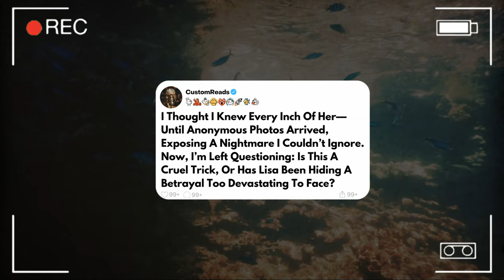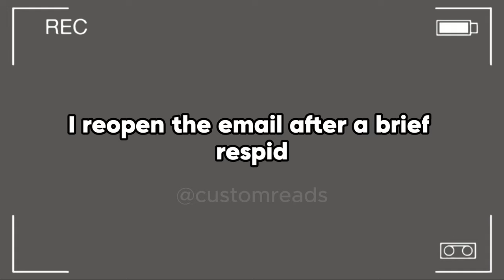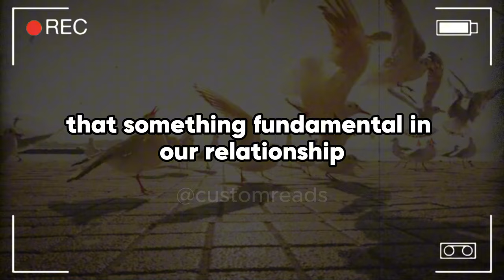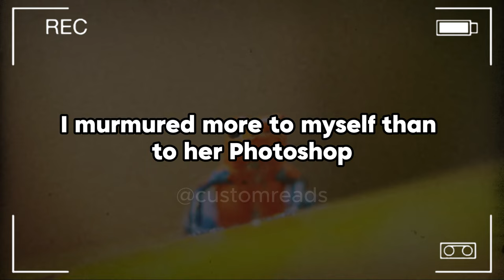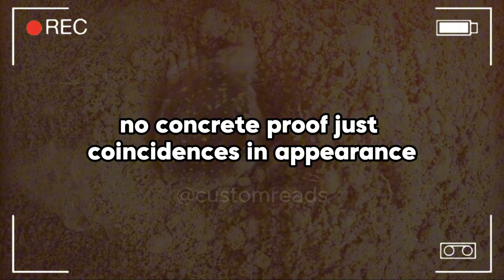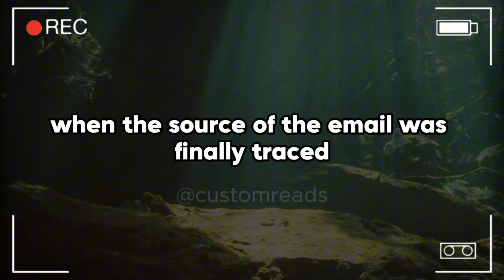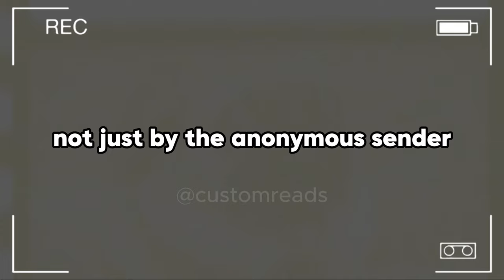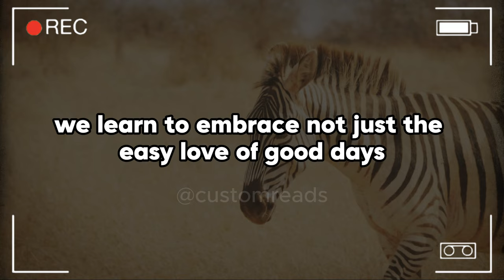I Thought I Knew Every Inch Of Her—Until Anonymous Photos Arrived, Exposing A Nightmare I ...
I Thought I Knew Every Inch Of Her—Until Anonymous Photos Arrived, Exposing A Nightmare I Couldn’t Ignore. Now, I’m Left Questioning: Is This A Cruel Trick, Or Has Lisa Been Hiding A Betrayal Too Devastating To Face?

I'm John. That day I'm sitting in my office at home, the glow from the computer screen barely lighting up the room. It's just another evening, or at least it was supposed to be. Lisa and I have been married for three years now. It's my second shot at this whole marriage thing, and I've been putting everything I have into it. We've had our good days and bad days, like any couple, but I've always believed that what we have is solid, built on mutual respect and understanding. As I glance at the clock I see it's just after 7pm.